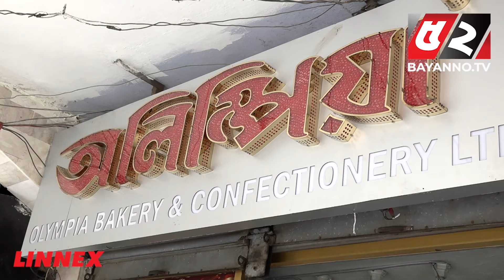খাবারে তেলাপোকা পেলেন মোবাইল কোর্ট | Vokta Odhikar | Bayanno TV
অভিযানে রাজধানীর নিউমার্কেটে বিভিন্ন দোকানে মেয়াদোর্ত্তীন পণ্য ও ফাস্ট ফুডের দোকানে তেলাপোকা পায় ভোক্তা অধিকার, করা হয় জরিমানা ।

💡 Office Address:
Bengal Television Limited
437 Tejgaon Industrial Area, Dhaka-1207

52TV (Bengal Television Limited) has the sole rights of all contents and it does not give permission to any business entity or individual to use these contents except Bayanno TV. This Channel is the Based-on News and Current Affairs. Every single content is created and managed by our team. Needed, Third-Party materials are also used with specific authorization and permission.

💡ADDITIONAL KEYWORDS
52 TV channel, Bayanno News, Bayanno TV youtube, bayanno TV Bangladesh, Bayanno Television, channel 52